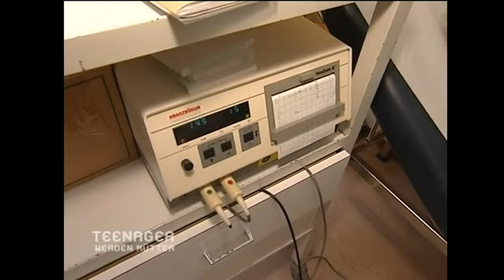Rada hat Schmerzen und muss zum Arzt 🏥 Aber wo steckt Gabriel?? | Teenager werden Mütter | ATV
Rada hat Schmerzen im Unterleib und sucht ihren Frauenarzt für eine Kontrolle auf. Aber wo steckt ihr Freund Gabriel? Radas Mutter redet ihrer Tochter ins Gewissen, sie sieht keine Zukunft für ihre Tochter und deren Baby, wenn Gabriel sich nicht ändert.